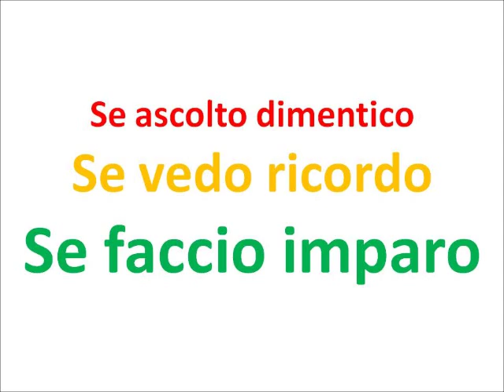MA... DOVE SONO ANDATI GLI STUDENTI DI MEDICINA DEL PRIMO ANNO ??? - - - SKILL-LAB VIDEO TRAILER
Il contatto clinico precoce (Early Clinical Contact) è un'importante innovazione curricolare che permette agli studenti del Corso di Studi in Medicina e Chirurgia di avere esperienze di tipo clinico fin dal primo anno. Università di Messina, Italia.